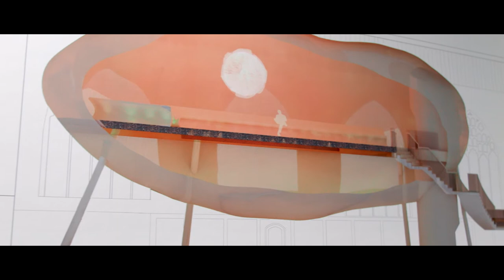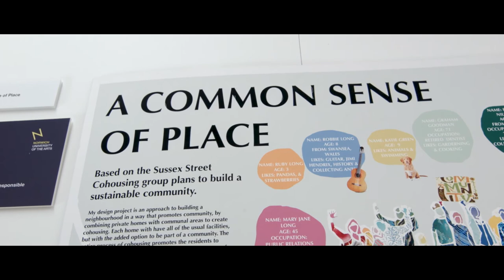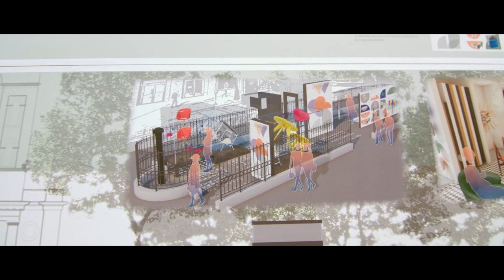Explore BA (Hons) Interior Design at Norwich University of the Arts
Discover our BA (Hons) Interior Design course and how we look to create innovative ideas and concepts within modern interiors.